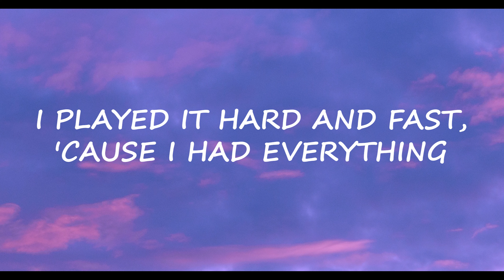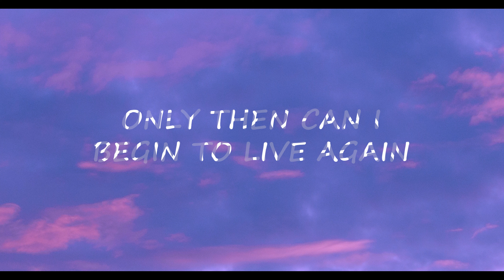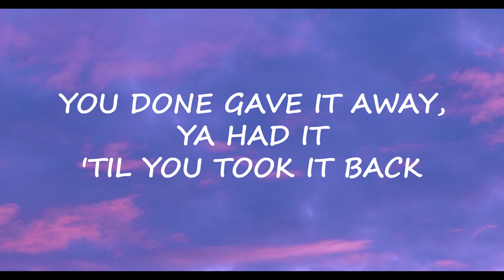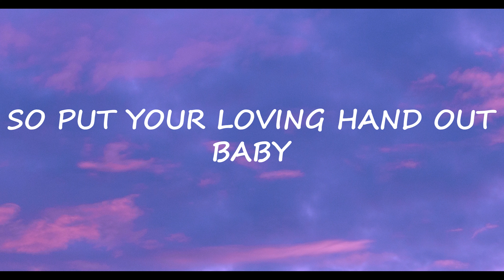Måneskin - Beggin' Lyrics (Tiktok)